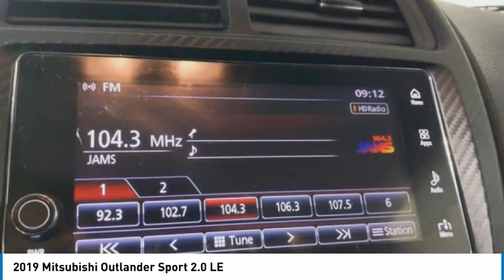2019 Mitsubishi Outlander Sport TK11340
2019 Mitsubishi Outlander Sport 2.0 LE

2019 Mitsubishi Outlander Sport 2.0 LE Mercury Gray Metallic Certified. Recent Arrival! New Price! **BACKUP CAMERA**, *BLUETOOTH*, *HEATED SEATS*, *ONE OF A KIND*, *WILL NOT LAST*, *MUST GO!*, *** 1 YEAR MAINTENANCE INCLUDED ***, *** CERTIFIED ***. 24/30 City/Highway MPGHawkinson Certified!! Outlander Sport! All of Pre-Owned Vehicles come with a complimentary 1 year of oil changes and Tire rotations Hi, this is Brandon Santoro Sales Manager here at Hawkinson Kia. I personally acquired this vehicle myself. I only buy the nicest pre-driven vehicles. Manufacturer Bumper to Bumper Warranty is good until 60,000 miles & this Hawkinson Certified Vehicle will also have up to 100,000 miles of Manufacturer Powertrain Coverage! I make sure all of my pre-driven vehicles pass our 150pt Plus Inspection and the details are available for you to read. If my mechanic says that the vehicle needs tires or brakes, for example, then that's what the vehicle gets. Most dealers won't do this! Our reputation is for low pricing and a hassle free buying experience. The Hawkinson's treat their employees and customers with dignity and respect. There is always a Hawkinson in the showroom to say hello and greet you! I hope to meet you soon. PLEASE call and allow our Internet Department to explain the Hawkinson Way. Our way, is considerate of your time, knowledgeable of our products and both a hassle-free and no pressure experience! In order to receive the Hawkinson online pricing customer(s) must apply for financing through Hawkinson Auto Group. Hawkinson Certified Pre-Owned means you not only get the reassurance of up to a 7yr/100,000 mile Warranty, but also a 167-point comprehensive inspection, 24/7 roadside assistance, trip-interruption services, and a complete CARFAX vehicle history report. Price does not include outside financing or Cash $995 Fee, dealer added options or taxes,tags or dealer fees. Friends Helping Friends!Hawkinson Kia-Nissan has over 500 Google Reviews! Hawkinson Kia-Nissan is located in the Matteson Auto Mall. Easy access right off of I-57 & Rt. 30 At Hawkinson Nissan-Kia, we promise to roll the red carpet out for you!